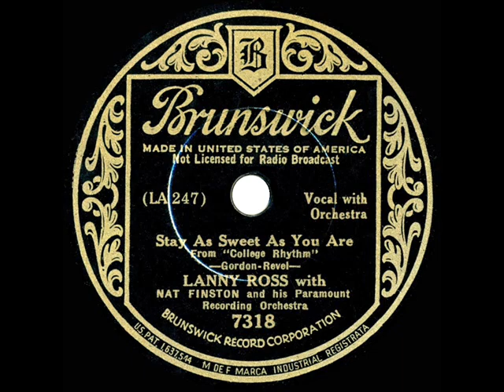1934 Lanny Ross - Stay As Sweet As You Are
From the Rick Colom Collection: Radio star Ross belts out his most famous tune in this (sometimes eardrum-assaulting) performance recorded for Brunswick one month prior to its big screen debut in the musical comedy film “College Rhythm.”  Ross co-starred in that movie with Jack Oakie and Joe Penner; and the Mack Gordon-Harry Revel score also included the title song and “Take A Number From One To Ten,” both performed by the “Polish Bombshell” Lyda Roberti.  Her highly entertaining Columbia recordings of those two have previously been posted to this channel.

78rpm Brunswick 7318 - Stay As Sweet As You Are (Gordon-Revel) by Lanny Ross, with Nat Finston and his Paramount Recording Orchestra, recorded in Los Angeles October 21, 1934